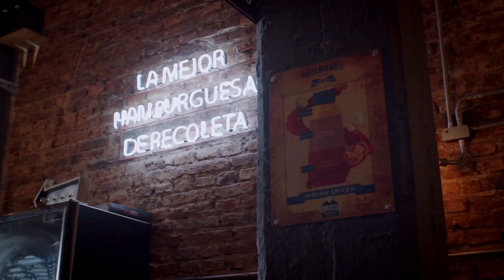Cómo Hacer el Cuarto de Libra de McDonald’s - ACADEMIA DE HAMBURGUESAS EN 1’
ACADEMIA DE HAMBURGUESAS EN 1 MINUTO

Rodo Cámara, creador de The Food Truck Store, te enseña a hacer El “Cuarto de Libra”, la hamburguesa mas famosa del mundo al estilo TFTS.

Idea: Rodo Cámara / Indigena
Dirección: Maxi Garin / Frank Viggiola

The Food Truck Store, es una hamburgueseria de Buenos Aires, Argentina.
Ubicada en el Barrio de Recoleta, supo ganarse el lugar en la elite de las hamburgueserias, no solo de Argentina, sino de toda Sudamerica.

INDIGENA es una productora y postproductora audiovisual Argentina creada en 2001, con sede en CABA, Buenos Aires. Somos creadores de contenido.